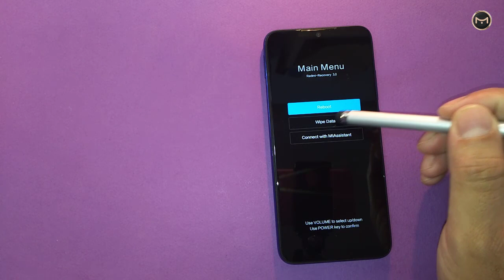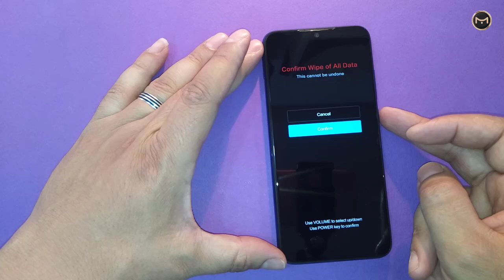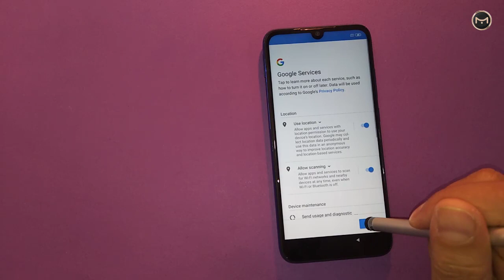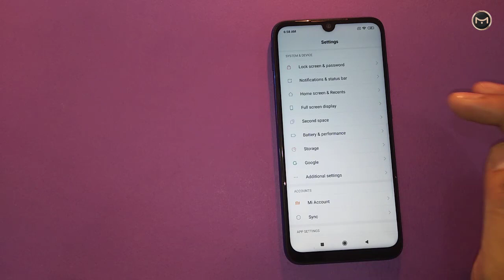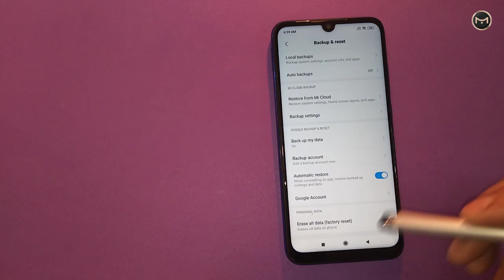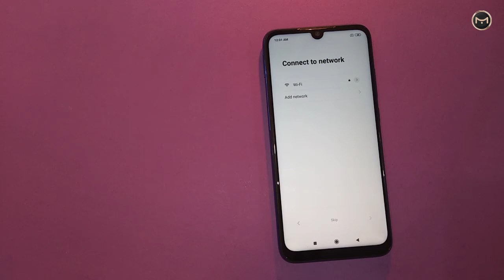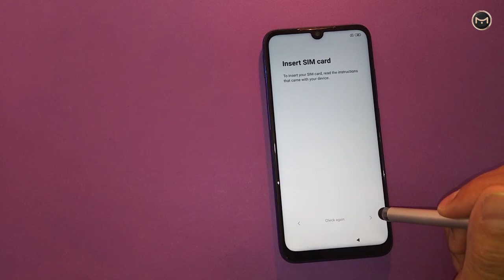Hard Reset Xiaomi Redmi Note 7 / Note 7 Pro | Factory Reset